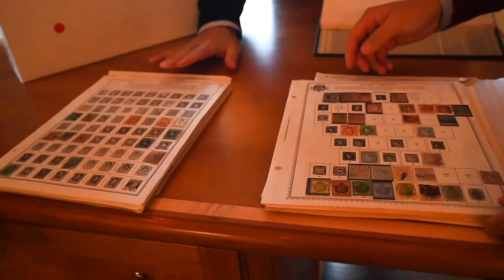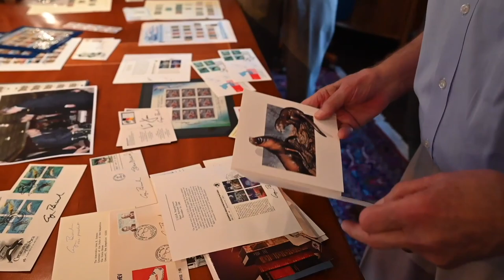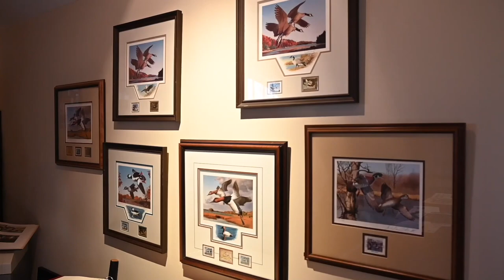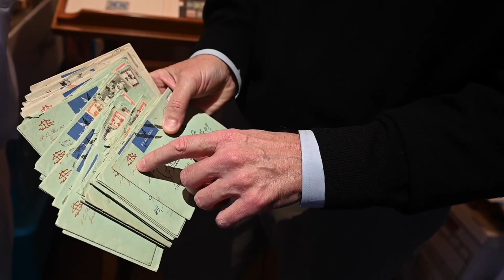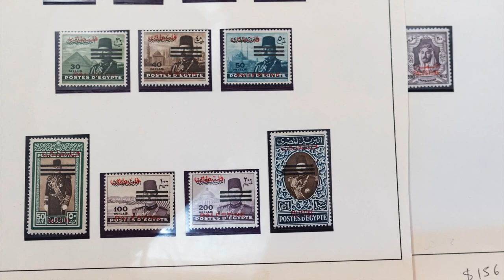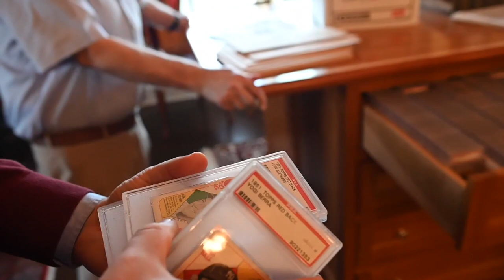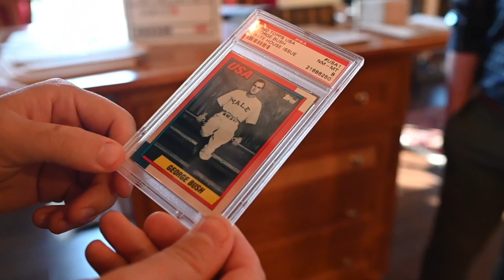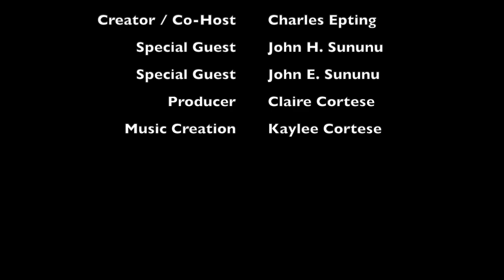Ep. 81: The Philatelic History of the Sununu Family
Michael and Charles talk to former White House Chief of Staff to George H.W. Bush, John H. Sununu, and former New Hampshire Senator John E. Sununu, about their deep rooted family history in philately, how the family collection has evolved over the years, and what stamp collecting means to them.